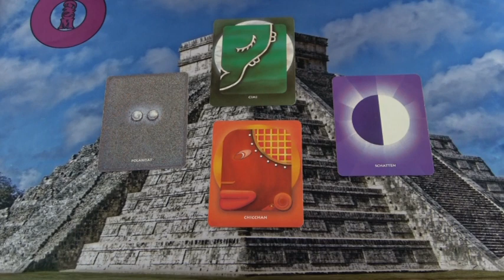Egy égi kapu nyílik a Maya naptár szerint Augusztus 27-én.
Telefonos elérhetőségem jóslásra:
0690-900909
750Ft/Perc

Átutalás:
Erste Bank
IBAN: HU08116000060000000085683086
BIC: GIBAHUHBXXX
Tulajdonos: Dendera Susanna Medici
Kép: shutterstock/Inara Prusakova